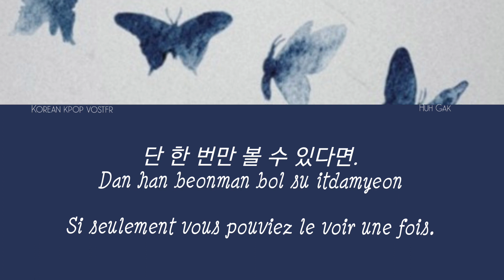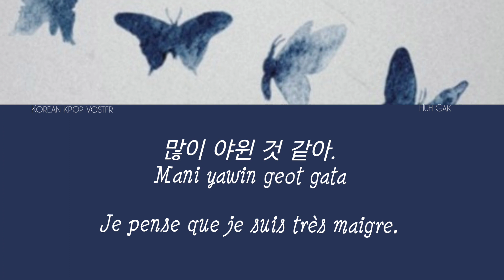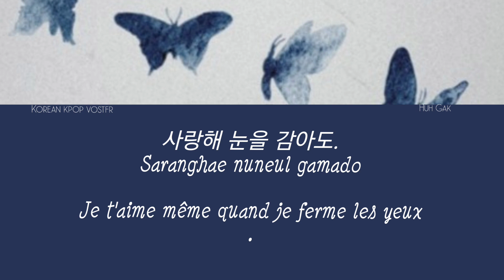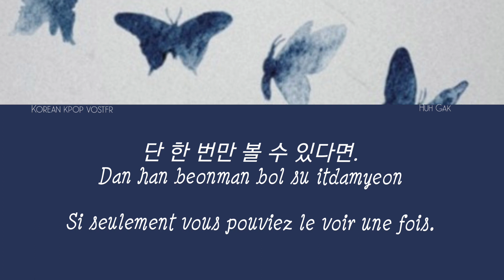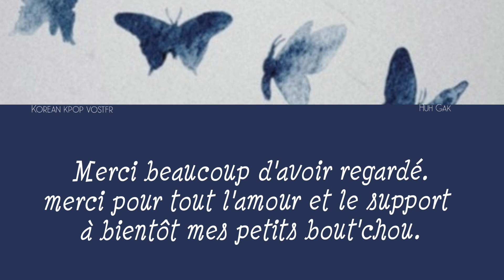허각(Huh Gak) - Endless(끝없는) kor/rom/vostfr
© Aucune intention de violation du droit d'auteur.
Je ne possède aucune de ces chansons.
Clause de non-responsabilité en matière de droit d'auteur En vertu de l'article 107 de la loi de 1976 sur le droit d'auteur, une «utilisation équitable» est autorisée à des fins telles que la critique, les commentaires, les reportages, l'enseignement, l'érudition et la recherche. L'utilisation équitable est une utilisation autorisée par la loi sur le droit d'auteur qui pourrait autrement enfreindre.